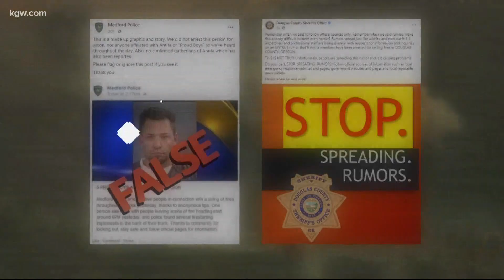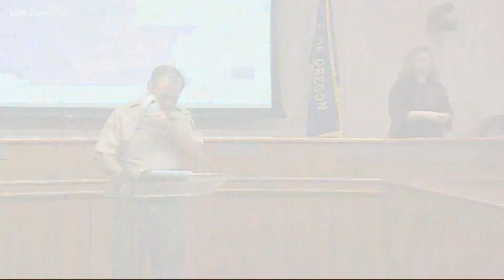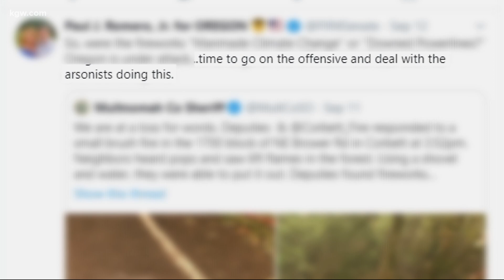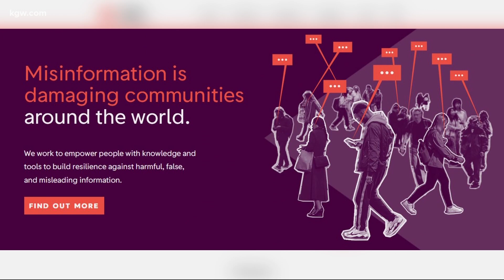VERIFY: Digging into claims about Oregon wildfires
Spreading misinformation about Oregon fires could have real life consequences, officials say. Here’s Cristin Severance.